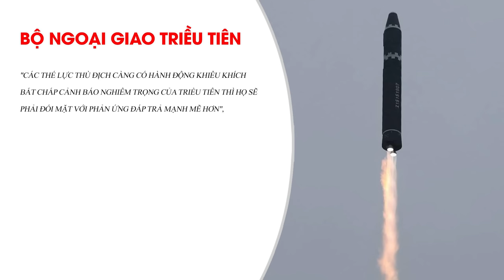TRIỀU TIÊN CÂN CẢ THẾ GIỚI: CÀNG CẤM HẠT NHÂN, CHÚNG TÔI CÀNG LÀM, CÁC ÔNG TIÊU CHUẨN KÉP VỪA THÔI